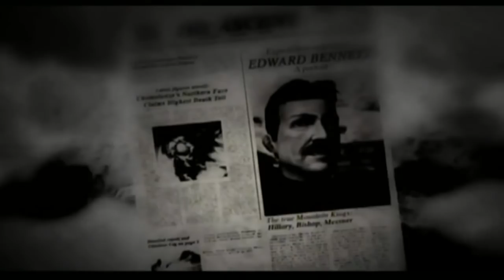5 HIDDEN GEMS NINTENDO WII DA RECUPERARE ASSOLUTAMENTE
La Wii è na console con una libreria sconfinata e molto spesso è difficile orientarsi al suo interno. Nel mare di pattume però ci sono tantissime hidden gem che meritano di essere riscoperte. Oggi vi parlerò di 5 titoli che vale la pena ssolutamenre riscoprire. Avete altri titoli del genere da consigliare? Vorreste vedere altri video di questo tipo?

00:00 Intro
01:36 Ivy The Kiwi
03:10 Rodea The Sky Soldier
04:50 Sin & Punishment: Successor Of The Skyes
06:09 Cursed Mountain
07:34 Deadly Creatures
09:40 Outro e Patreon